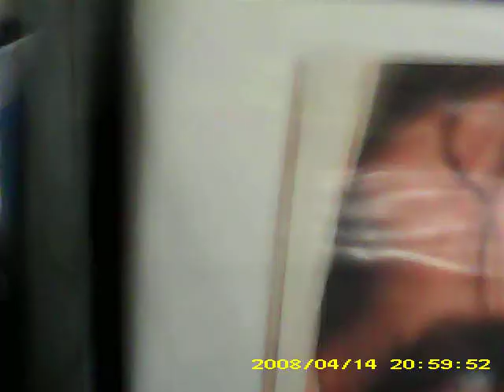2015 STAR WARS MATCHBOX SEARCH OPENING 2015 HOT WHEELS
SEARCHING THE BIN AT STOP & SHOP FOR 2015  HOTWHEELS TO OPEN